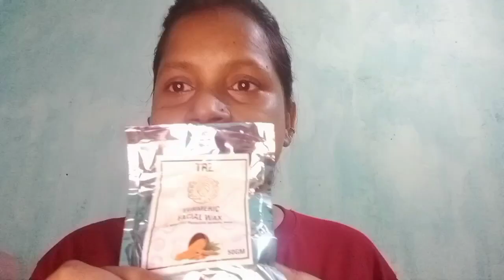TURMERIC FACIAL WHITENING WAX - 5 MINUTES PAINLESS HERBAL WAX POWDER/Meesho.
TURMERIC FACIAL WHITENING WAX - 5 MINUTES PAINLESS HERBAL WAX POWDER.